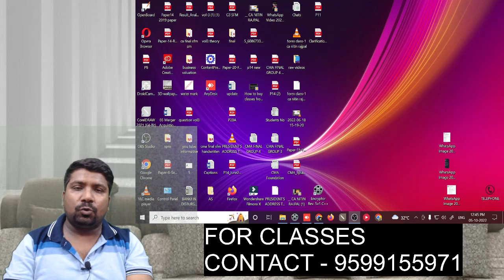CMA EXAM PATTERN FOR DEC 2022/JAN 2023 || DON’T WORRY || CA NITIN RAJPAL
Company Label : RUDRA EDUCATION & TRAINING HUB